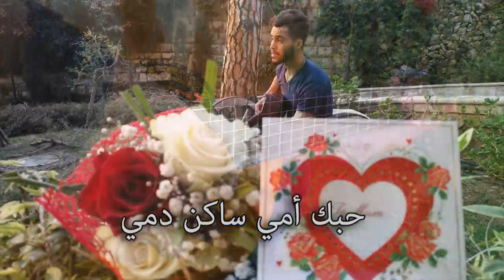أغنية للأمهات يوسف_ادم_قريش موسيقى Nojoom82#